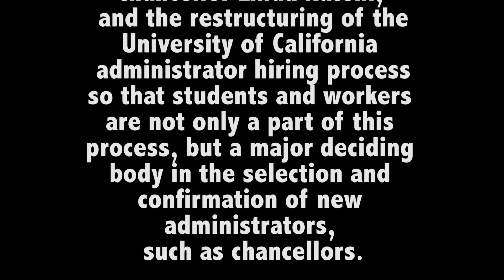Press Conf Spch 8 Adilla Jamaludin FD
This speech was given by Adilla, at the April 1st (2016) event, "Fire Katehi Ditch-Day/March/Press Conference" for the FireKatehi movement.